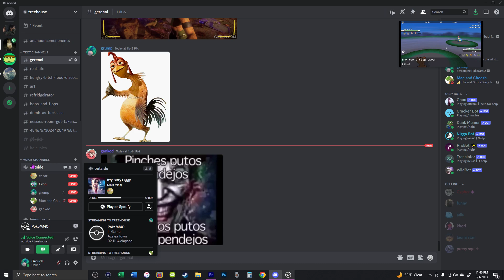spanish joker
pinches putos pendejos
pendejos putos idiotas pendejos